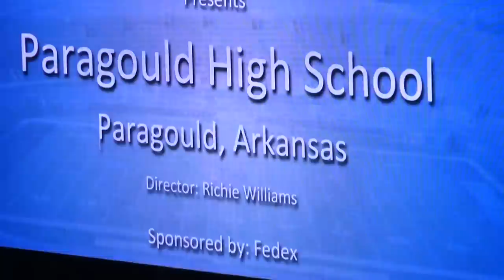2014 Paragould High School Band (Paragould, AR)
Performance at The Bandmasters Championship - October 25, 2014 - Liberty Bowl Stadium - Memphis, Tennessee.  Presented by the University of Memphis.